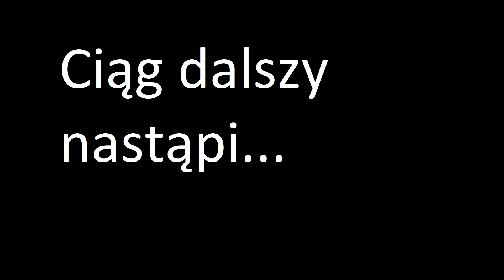12. Własna plaża w czasach koronawirusa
W związku z obostrzeniami serwowanymi nam co chwilę przez władze robię własną plaże.